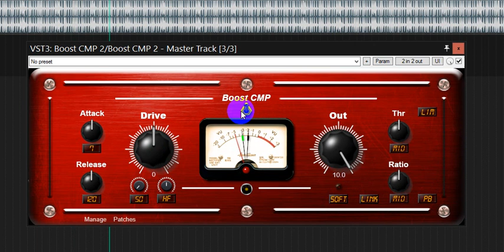Boost CMP 2_v2.0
Новое в v-2.0
1_ Выбор  Soft-Hard Clipper
2_ Добавлен Limiter
3_ Добавлена панель коммутации модулей Patchbay